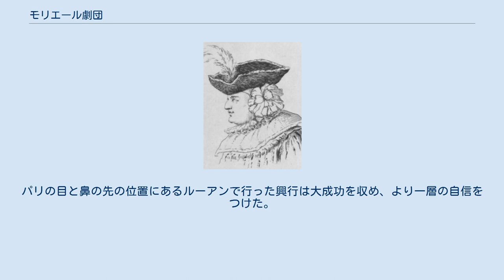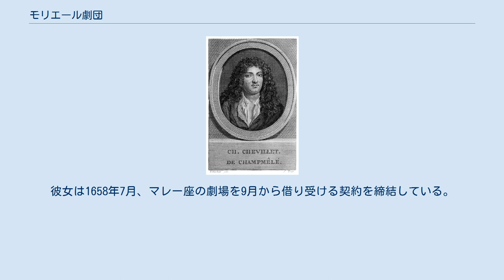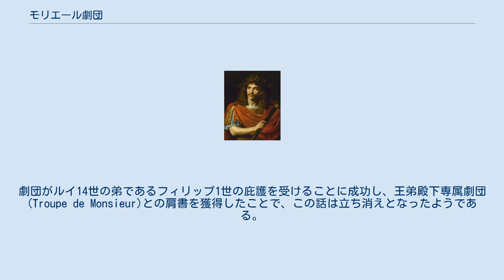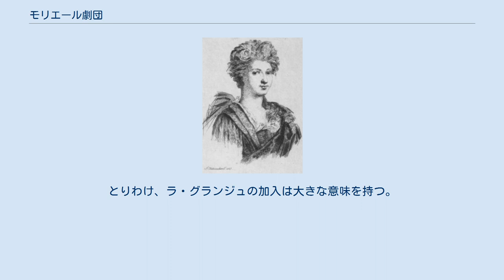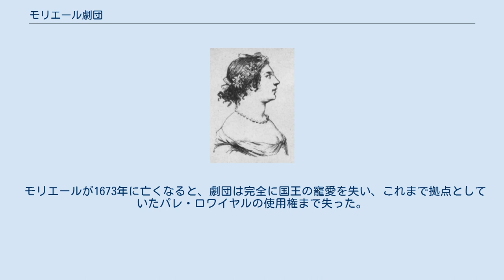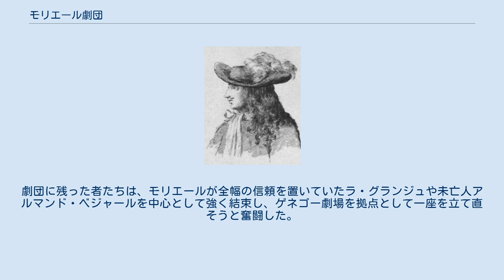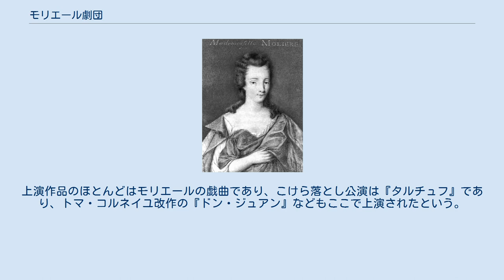モリエール劇団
座長:モリエール モリエール劇団（仏: Troupe de Molière ）は、17世紀フランスに存在した劇団。
国立劇場コメディ・フランセーズの前身のひとつ。
同劇場が「モリエールの家」と呼ばれる所以は、この劇団のメンバーを中心として創設されたことにある。
 デュフレーヌ劇団の南フランス巡業の軌跡 演劇を志した若きジャン＝バティスト・ポクラン、後のモリエールは、マドレーヌ・ベジャールらと1643年にパリで盛名座を旗揚げしたが、敢え無く失敗し、借金のために投獄までされるという憂き目に遭った。
こうした事情からパリにいられなくなったモリエールは1645年、盛名座の数人の仲間たちとともにボルドーへ赴き、同地でギュイエンヌ総督エペルノン公爵の庇護を受けることに成功し、盛名座は公爵が所有していたデュフレーヌ劇団と合併した。
1645年の年末、もしくは46年の年頭のことである。
デュフレーヌとは座長を務めていた俳優の名前である。
 1650年頃、カトリーヌ・ド・ブリーならびにアルマンド・ベジャールが劇団に加入した。
アルマンドは子役としての入団であったが、後にモリエールの妻となった。
1653年にはマルキーズ・デュ・パルクが劇団に加入し、こうして後のモリエール劇団の看板女優が全員揃った。
 1653年、コンティ公の庇護を獲得した。
1656年11月、劇団を長い間支援してくれていたオービジュー伯爵が亡くなった。
それから間もなくのこと、1657年に同じく庇護者の1人であったコンティ公が突如カトリックへ改宗し、敬虔な信者となった。
これによって劇団は庇護を失ったばかりか、「罪深い娯楽」として激しい弾圧の対象となった。
このように相次いで庇護を失ったことは、当然劇団に影響を与えた。
安定した収入を見込んでいたのに、その当てが消え失せたことで財政的な危機に直面してしまった。
この財政危機がきっかけとなって、劇団はパリへの進出を決意したのだった。
 1658年、劇団はパリ進出をもくろみ、その下準備を始めていた。
パリの目と鼻の先の位置にあるルーアンで行った興行は大成功を収め、より一層の自信をつけた。
すでに劇壇の中心的存在となっていたモリエールはルーアンに滞在中、パリでの庇護者を探す目的で、数回パリへ赴いている。
13年にも及ぶ南フランスでの修業時代に、有力者の庇護を受けたり失ったりを繰り返していたモリエールは、演劇の腕を磨いただけではなく、有力者との交渉人としても腕が立つようになっていたのである。
 ところがモリエールの恋人、マドレーヌ・ベジャールも自身で劇団のパリ進出のために行動を起こしていた。
彼女は1658年7月、マレー座の劇場を9月から借り受ける契約を締結している。
この頃のマレー座は団員の引き抜きなどに遭って、1年以上劇場の閉鎖を余儀なくされていたので、デュフレーヌ劇団と合併できれば再び活動を再開できるのであった。
パリでの拠点がほしいデュフレーヌ劇団と、団員の足りないマレー座と、利害が一致したわけだが、モリエールと仲間たちは自分たちの劇団が吸収されることを望まなかった。
劇団がルイ14世の弟であるフィリップ1世の庇護を受けることに成功し、王弟殿下専属劇団(Troupe de Monsieur)との肩書を獲得したことで、この話は立ち消えとなったようである。
 こうして王弟殿下の庇護を獲得したデュフレーヌ劇団は、1658年10月24日にルイ14世の御前で演劇を行った。
劇団はこの御前公演において、まず初めにコルネイユの悲劇『ニコメード』を上演した。
この公演には、数々のコルネイユ悲劇を上演し、パリで大成功を収めていたブルゴーニュ座の役者たちも臨席していた。
彼らの得意演目を、その眼前で上演にかけるという大胆な行為に出たのである。
『ニコメード』の上演を終えると、モリエールは国王陛下の御前に進み出て、『恋する医者』の上演を願い出た。
幸いなことに『恋する医者』は国王陛下のお気に入るところとなり、こうして大成功のうちに御前公演を終えた。
劇団は国王やその延臣たちに気に入られ、プチ・ブルボン劇場を使用する許可を獲得した。
1658年11月には、パリの観客の前にデビューしている。
モリエールの戯曲である『粗忽者』、『恋人の喧嘩』を上演し、いずれも2、30回公演を重ねるなど、成功を収めたという。
デビュー公演の興行成績としては十分に満足できるものであった。
 復活祭を迎えたところで、パリでのデビューシーズンを終え...